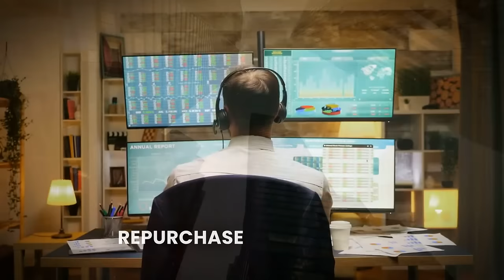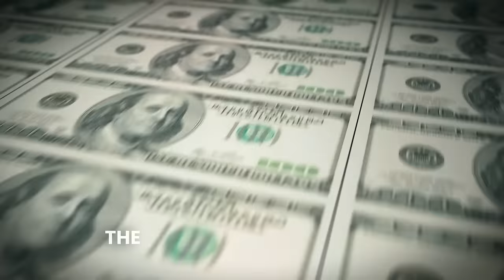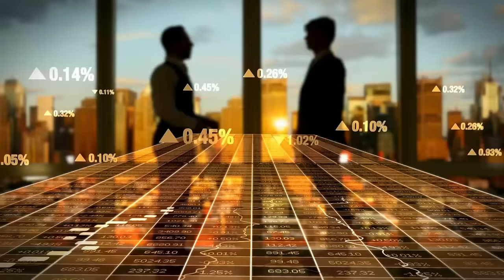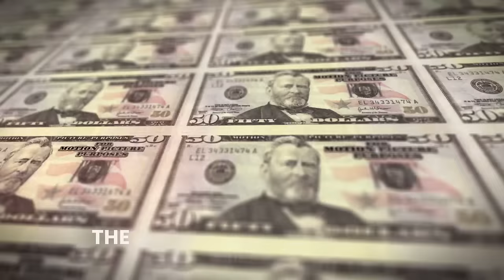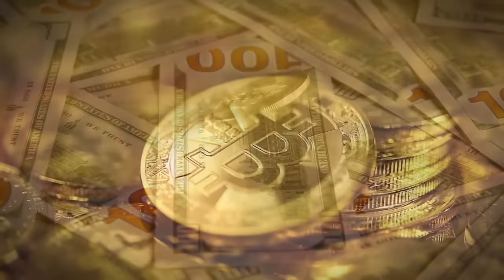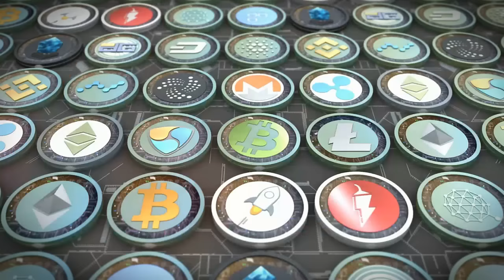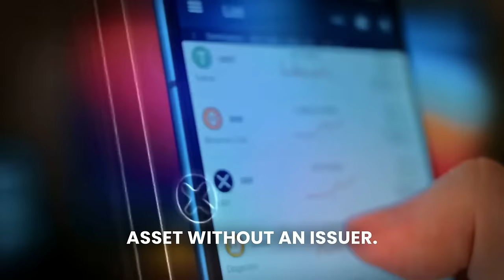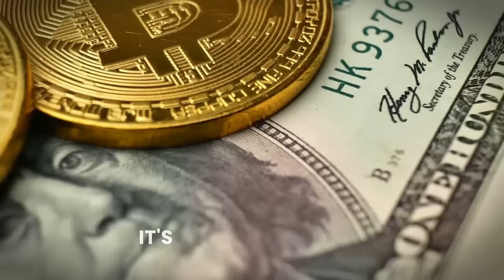Michael Saylor - "Buy Bitcoin Now BEFORE BlackRock Buys It ALL..."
In this insightful video, Michael Saylor delves into the paradoxes of corporate finance strategies, critiquing the traditional models of stock buybacks and tuition hikes as unsustainable solutions for growth. He challenges viewers to rethink the logic of "working harder" in an economy plagued by inflation and advocates for a smarter approach towards financial management, emphasizing the potential of Bitcoin as a strategic asset that can outpace inflation. Saylor also navigates the complexities of digital currencies versus digital properties, highlighting the political and economic implications of government-controlled digital legal tender. Throughout the discussion, Saylor underscores the importance of adopting innovative financial strategies to ensure long-term sustainability and growth in the digital age. Join us on Unscripted Crypto as we explore these transformative ideas and consider the future of finance and cryptocurrencies.